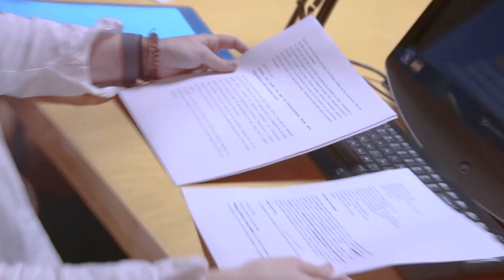CESINE - Proyectos del Grado Oficial en Periodismo y RRSS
Carlos Sánchez, Director de Deportes de Radio Marca Cantabria y profesor en CESINE nos describe algunos de los proyectos que van a realizar sus alumnos durante este cuatrimestre.